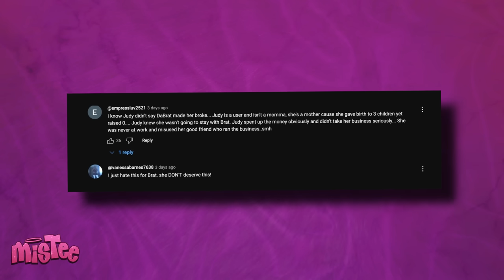DaBrat EXPOSES Her Wife For Being A D3adbeat | Judy Is In Heavy Debt & Bankrupt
Y'all, DaBrat's marriage is falling apart and the tea is HOT! DaBrat just DRAGGED her wife, Judy, for F1LTH, calling Judy out for being a d3adbeat mom and a gold digger. But that's not even the worst part because, y'all just wait till you hear about the money problems!
So listen up, 'cause this mess is getting messier by the minute. We're talking about some serious accusations flying back and forth between these two. DaBrat ain't holding back, and she's spilling all the tea about Judy being a d3adbeat mom. Can you believe it?
But hold up, there's more! Seems like Judy's got some financial troubles too. We're talking about brands flopping and rumors of bankruptcy. Y'all, this tea is scalding! And get this - Judy's feeling all kinds of betrayed, and she is fighting back and she is fighting HARD.
Y'all ain't ready for what I'm about to spill next. This marriage drama is about to get even crazier!